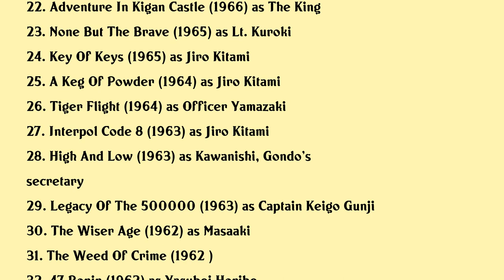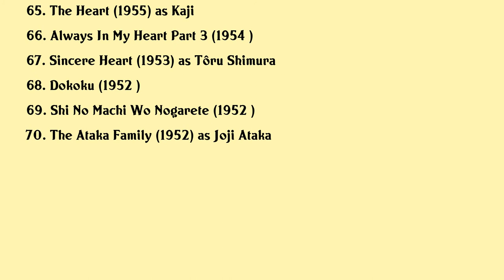Tatsuya Mihashi Movies list Tatsuya Mihashi| Filmography of Tatsuya Mihashi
Tatsuya Mihashi Full Movies List Filmography of Tatsuya Mihashi

Latest movies of Tatsuya Mihashi are:

1. Casshern
2. Dolls
3. Akira Kurosawa It Is Wonderful To Create High And Low
4. Akira Kurosawa It Is Wonderful To Create The Bad Sleep Well
5. Not Forgotten
6. The Woman Who Disappeared From Her Red Car
7. Murder On Raicho 9
8. The Hall Of The Crying Deer
9. The Imperial Navy
10. Drive For The Future
11. The Way To The Gold Medals
12. The Adventures Of Kosuke Kindaichi
13. New Prison Walls Of Abashiri Stormy Cape
14. Tora Tora Tora
15. The Japan Derby Race
16. The Militarists
17. New Prison Walls Of Abashiri
18. The Killing Bottle
19. Kojiro
20. Whats Up Tiger Lily

Complete list of movies acted by Tatsuya Mihashi are in this video.

Please Comment down your favorite movie of Tatsuya Mihashi